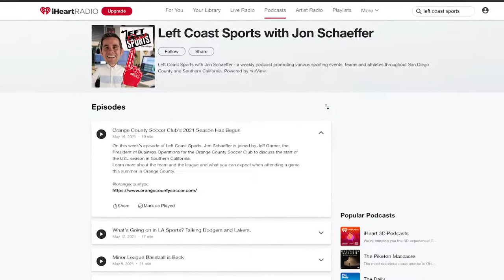The San Diego Soccer Scene with 1904 FC's Manager Alex Gontran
Watch this week’s video podcast of Left Coast Sports, Jon Schaeffer is joined by Alex Gontran, the manager of 1904 FC, a professional soccer team in San Diego that competes in the National Independent Soccer Association.

Learn more about the club and the league and why San Diego is the ideal market for pro soccer